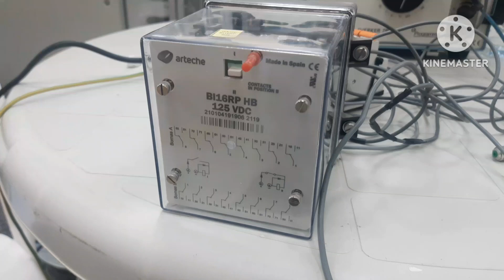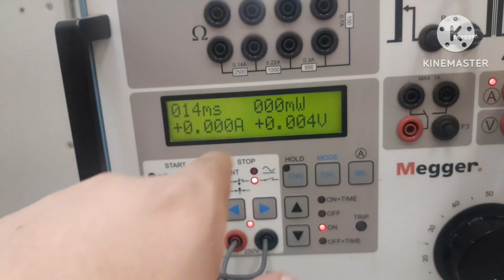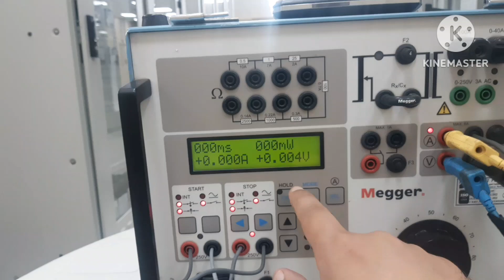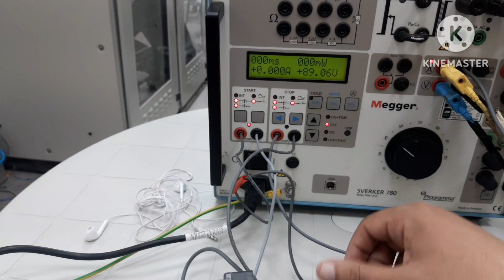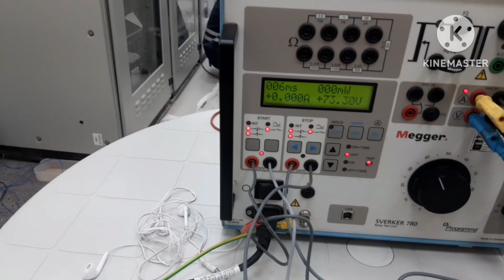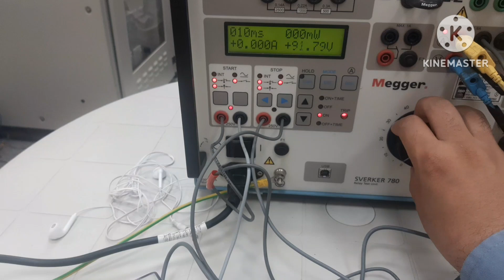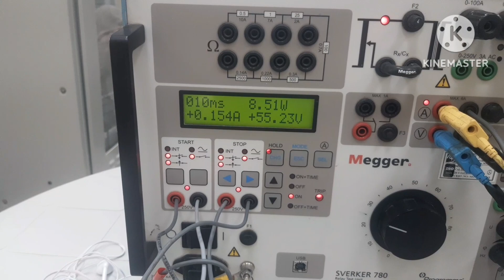Lock out relay test by SVERKER